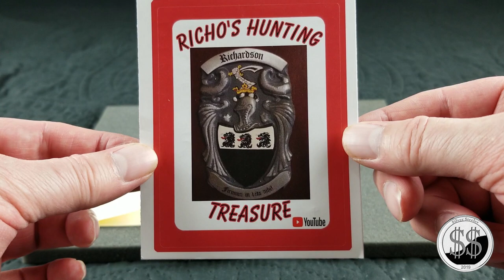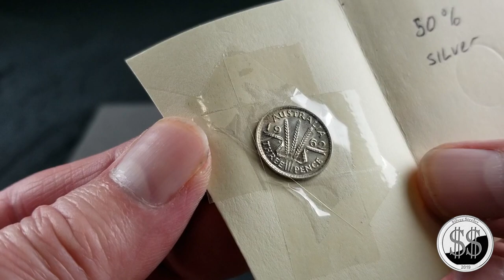Mail Call Richo's Hunting Treasure.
Another Mail Call, this time from Richo's Hunting Treasure. Another great channel with live streams and giveaways and awesome content. Thank you so much mate!